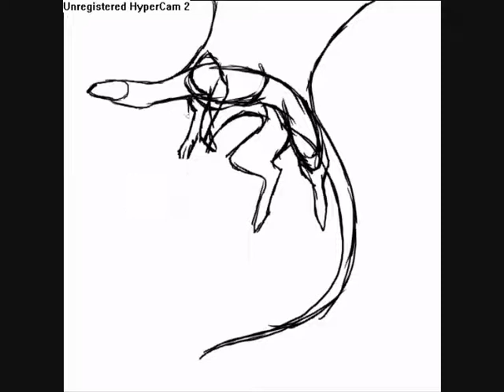Dragon Speed Painting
Trade with Verridith from DA.
Again I needed around an hour to finish it.
Musik from Schandmaul - Vogelfrei